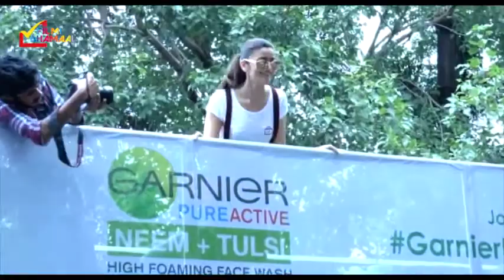Alia Bhatt Bus Ride With Fans To Promote Film Shandaar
Alia Bhatt is seen here promoting a popular skin care brand. Alia, who will next be seen in the Shahid Kapoor starrer 'Shaandaar', met the winners of a skin care contest orgazined by the brand.

For More Bollywood Exclusive News Updates:-